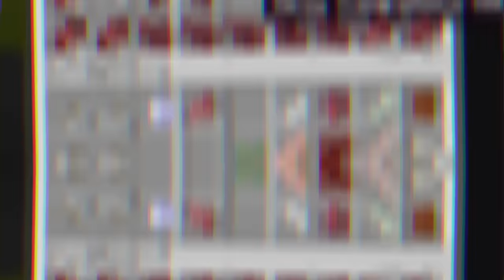Stealing BOSS PARTS to UPGRADE in Minecraft!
Stealing BOSS PARTS to UPGRADE in Minecraft w/ BeckBroJack

👪 MY FRIENDS!